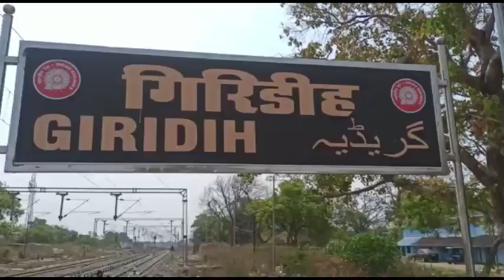गिरिडीह के व्यापारी गोलबंद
झारखंड सरकार के प्रस्तावित कृषि विपणन विधेयक के विरुद्ध गिरिडीह के व्यापारी गोलबंद हो गए है। इस विधेयक का व्यापारी लगातार विरोध कर रहे हैं। चेम्बर ऑफ कॉमर्स के जिला प्रमुख निर्मल झुनझुनवाला ने झारखंड सरकार से इस विधेयक को तत्काल सस्पेंड करने या खत्म करने की मांग की है।